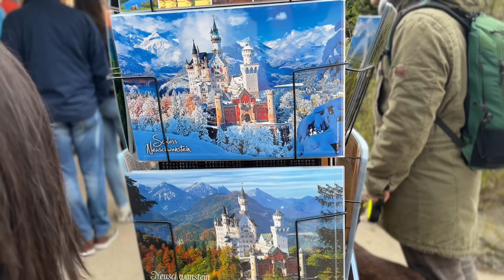Füssen and Neuschwantein Castle 🏰 | Walking tour 4K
This video was recorded during my visit to Bavaria, during easter break.
Füssen is a Bavarian town in Germany, just north of the Austrian border. It is known for its Gothic castle, Hohes Schloss, houses a regional art museum.The museum of St. Mang's abbey showcases Füssen's violin- and lute-making industry. The eclectic Neuschwanstein Castle and Hohenschwangau Castle lie southeast of the town.
Nearby Tegelberg mountain has a ski resort, a panoramic cable car and an alpine slide.

Neuschwanstein Castle is located in Southern Bavarian and was built in 19th century.It is a historicist palace located on a rugged hill above the village of Hohenschwangau near Füssen in southwest Bavaria, Germany. The palace was commissioned by King Ludwig.
The castle was intended as a private residence for the King, until he died in 1886. It was open to the public shortly after his death lil since then more than 61 miltion people have vited
Neuschwanstein Castle.
Neuschwanstein welcomes almost 1.5 million visitors per year and making it one of the most popular tourist destinations in Europe. It is considered as a global symbol of Romanticism. Moreover it served as the inspiration for Disneylands Sleeping beauty castle.
Since 2015 Neuschwanstein is on the German tentative liste for a Future designation as UNESCO world Heritage sites.

Places visited:
Fussen
Schwangau
Neuschwanstein Castle
Hohenschwangau castle
Alpsee

Equipment used:
Iphone13 pro